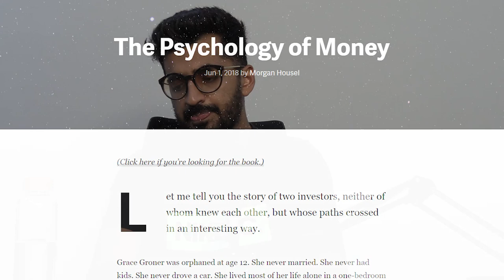The Psychology of Money | Lesson #1 | Hindi Summary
The important lesson I took home from the first chapter of Psychology of Money is that no one is crazy. People behave with money based on their life experiences. What makes sense to a poor man may never make sense to a rich man. What makes sense to a stock-brocker will seem delusional to a government employee. Watch the video to find out more.

About Shaatir:
Shaatir tumhaara wo dost hai jo haraamzaadgi aur creativity ka mishran karke ye dikhaata hai ki buraai acchi hai. Apne andar ki buraai ko jaaniye. Ussey dariye matt.

Credits
Producer: Hrithik Talwar
Editor: Yatharth Bhavsar
Thumbnail: Vishnu Sarraf